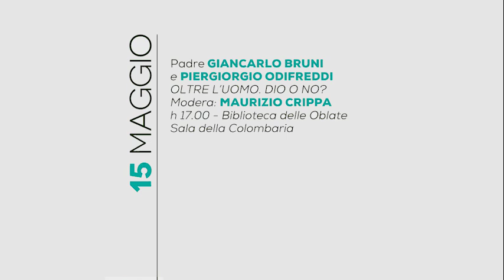15/05/2015 - Oltre l'uomo. Dio o no? - Festival delle Religioni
Padre Giancarlo Bruni e
Piergiorgio Odifreddi

Oltre l’uomo. Dio o no?

Modera: Maurizio Crippa
Biblioteca delle Oblate
Sala della Colombaria